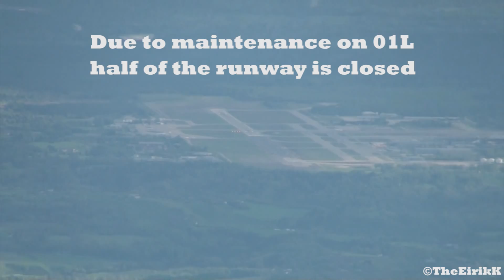SAS 737-800 Dirty window flight